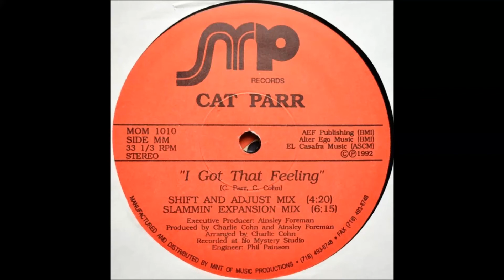Cat Parr - I Got That Feeling (Shift And Adjust Mix)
MP Records. 1992